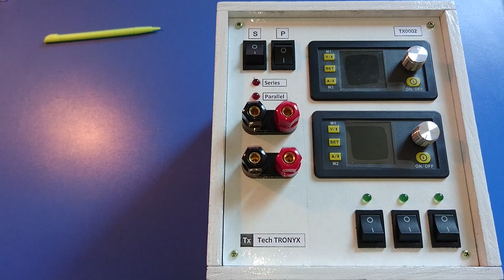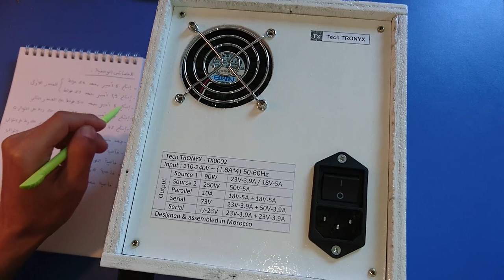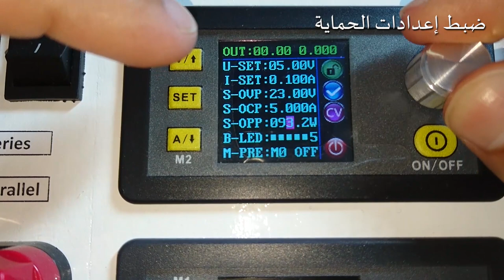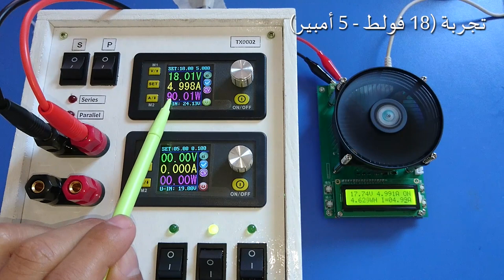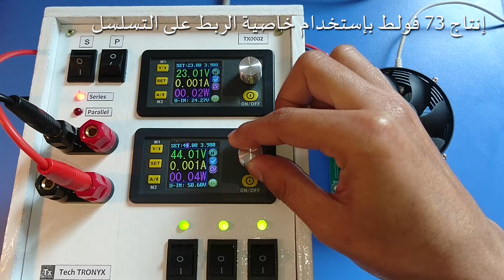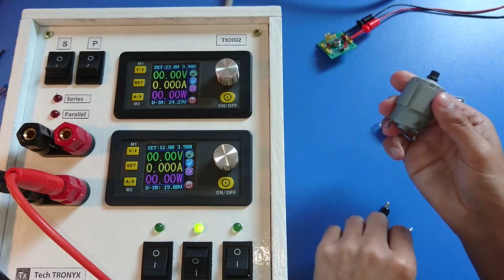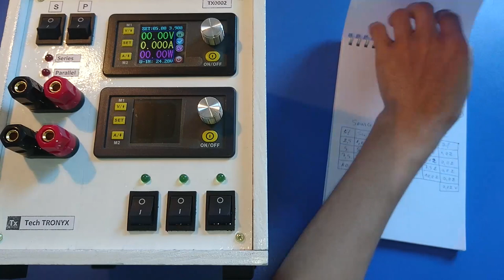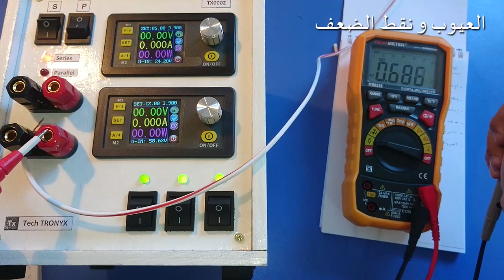TX0002 عرض و تجربة باورصبلاي التجارب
في أحد الفيديوهات الفائتة قمت بتجميع و تركيب باورصبلاي مزدوج للتجارب، أسميته TX0002، بعد مرور مدة على إستخدامه، أقدم لكم في هذا الفيديو مراجعة وعرض مفصل لخصائصه الوظيفية. محتوى الفيديو مرتب كما يلي :
01. المواصفات الضرورية الأربعة التي يجب ان تتوفر في باورصبلاي التجارب
02. لمحة خاطفة على المواصفات الشكلية
03. شرح نظري للخصائص الوظيفية للجهاز
04. شرح تطبيقي للخصائص الوظيفية للجهاز
05. ضبط وتجربة إعدادات الحماية للجهاز
06. إنتاج 10 امبير بإستخدام خاصية الربط على التوازي
07. الحصول على 73 فولط بإستخدام خاصية الربط على التسلسل
08. الحصول على جهد تماثلي بإستخدام خاصية الربط على التسلسل
09. شرح و تجربة خاصية الأفومتر
10. عيوب ونقاط ضعف الجهار
11. التحسينات المستقبلية الممكنة